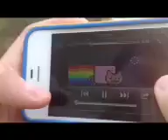The Revenge of the Neighbor